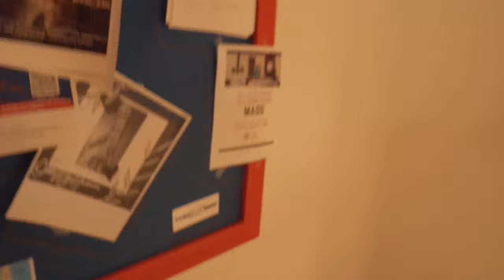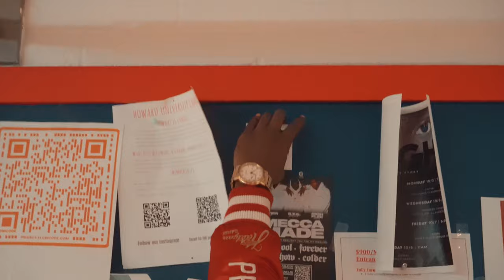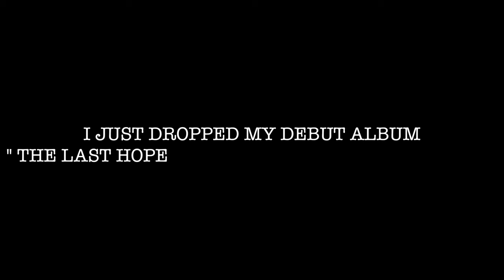Mecca Made Goes To Howard | Making It With Rich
Go Stream My Debut ALBUM " The Last Hope "